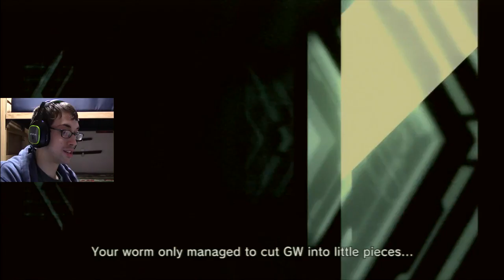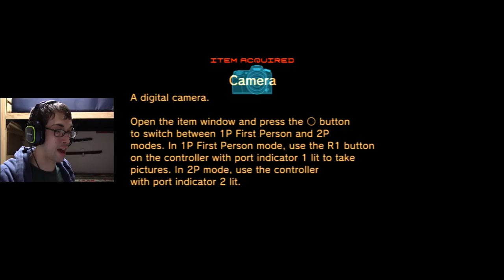Level: Max - The Victory of Liquid! - Part 15 - Let's Fail at MGS4: Guns of the Patriots!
"Well, crap. Liquid just beat me with my own gun, zapped me with my own knife, AND now has control of the System!"